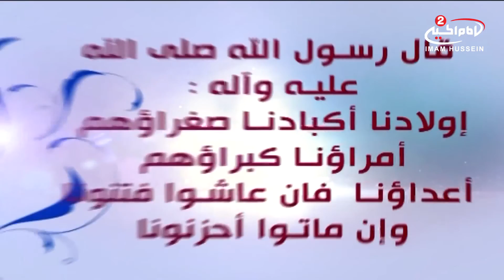قرة الاعین (ربیع الاول 1436 ) 3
الاعداد و التقدیم جلیل المعتمدی _سماحه الشیخ عباس المومن
10.02533